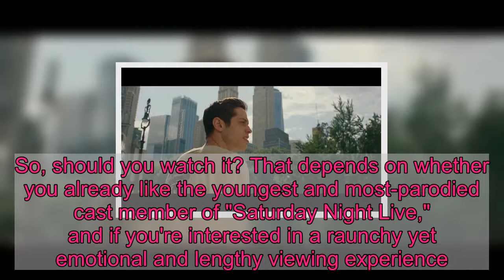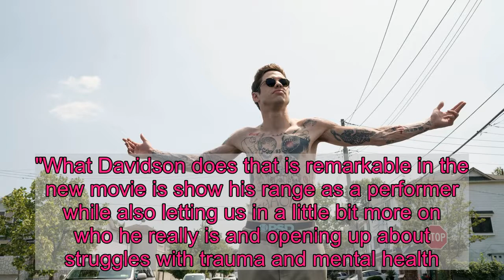'King of Staten Island': Critics differ on Pete Davidson's 'heartfelt' or 'half-baked' film